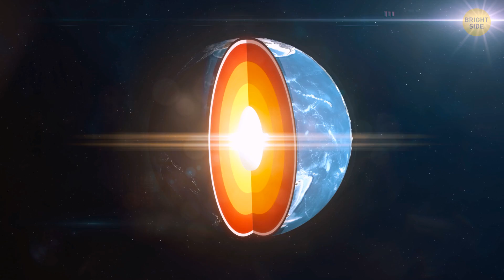What If Earth Had Less Gravity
What if gravity stopped? We have all experienced the force of gravity - that's what happens to you when you jump into the air. But what if  Earth's gravity was half as strong as now? 🌏 You'd be able to jump higher than you can now and would probably touch the ceiling. But not only that... animals would grow giant. Why? Let's find out!